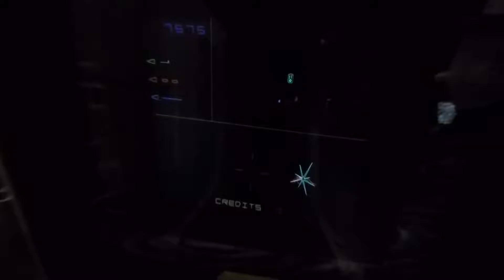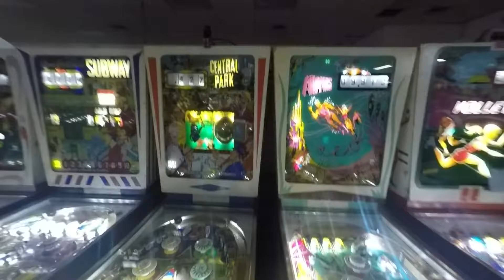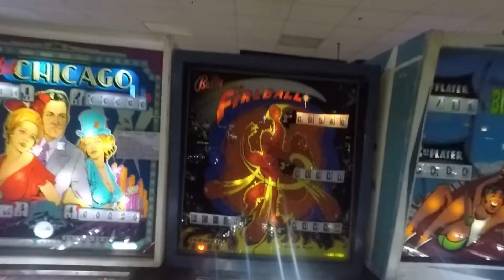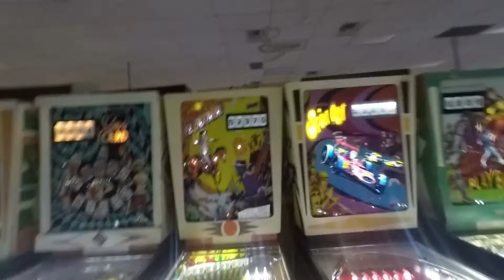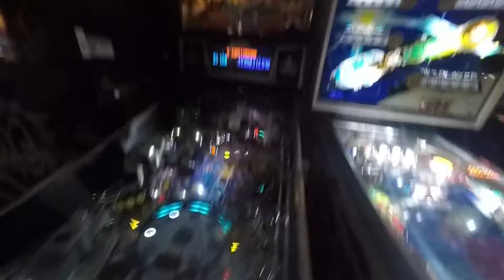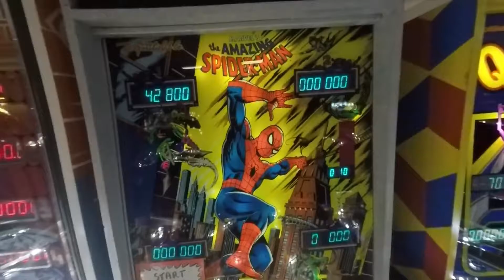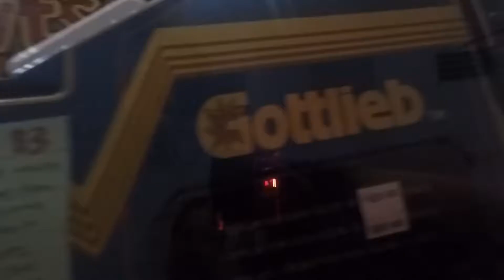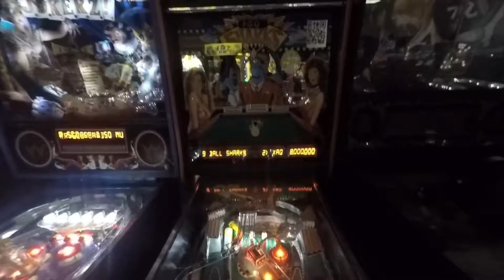Pinball Hall of Fame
The Pinball Hall of Fame is a museum for pinball machines. It's located in Las Vegas, NV.

Sorry about the lighting but it was very dark inside.